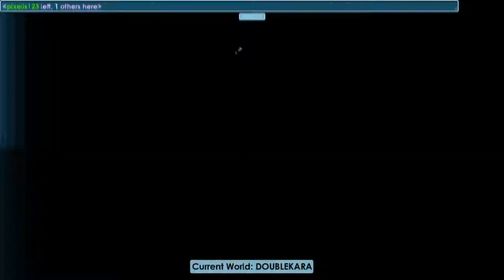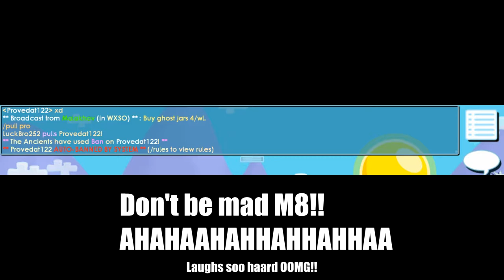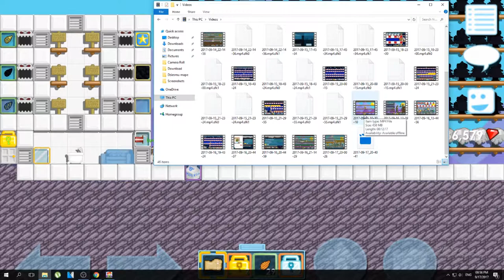Growtopia | Road To 10DLS #16 (MUSIC BOX)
READ ME!

I hope you laughed at something soo funny! :D
And hope ya enjoyed and see ya in the next video ;)